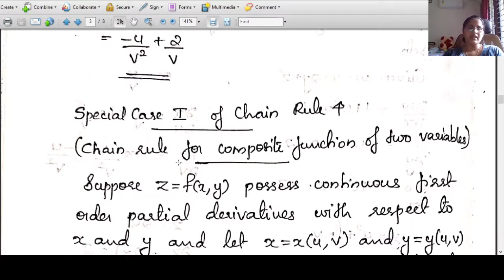Chain Rule 4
Sem 2, B.Sc Physics & B.Sc Chemistry, Complementary Mathematics, University of Kerala